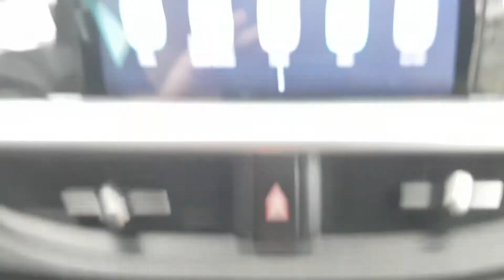2017 MORNING HT109165